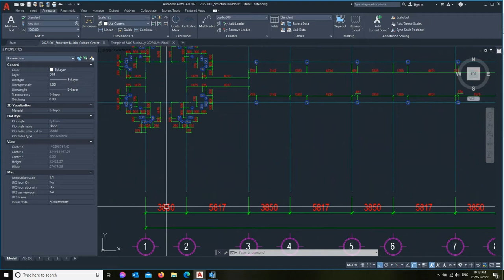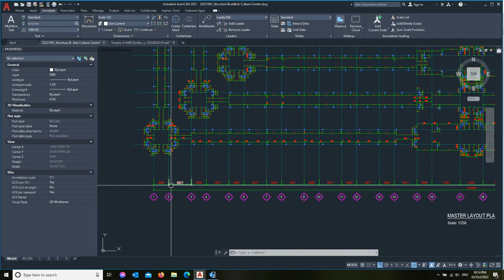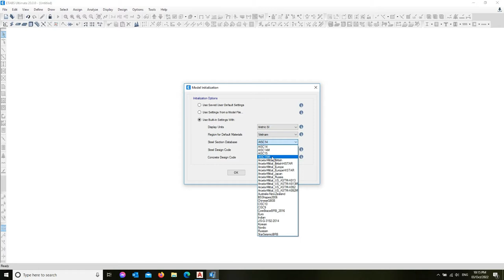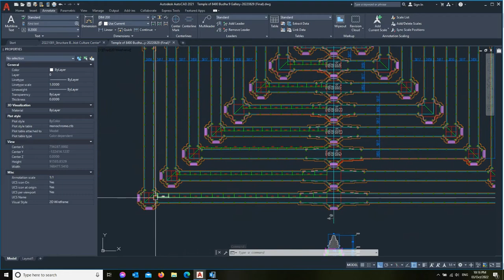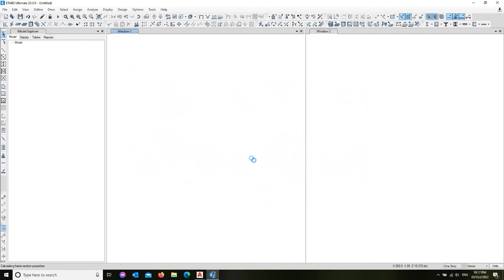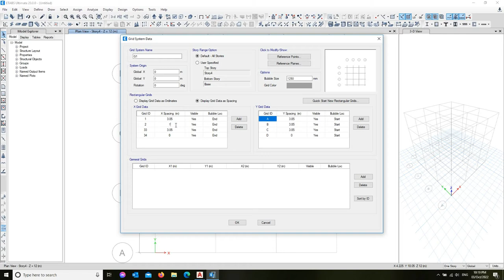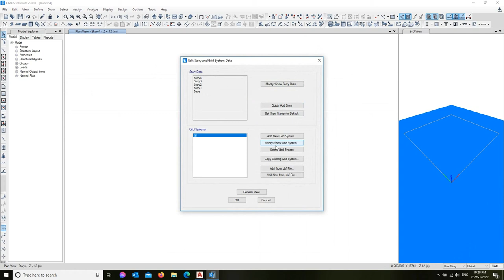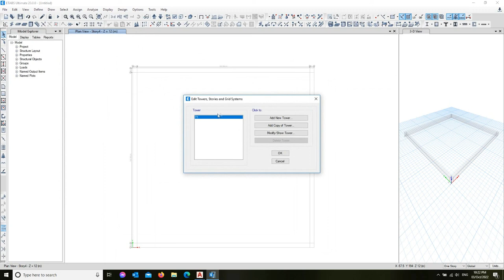Buddha Temple (A-Z): Create grid gallery 9_Part1